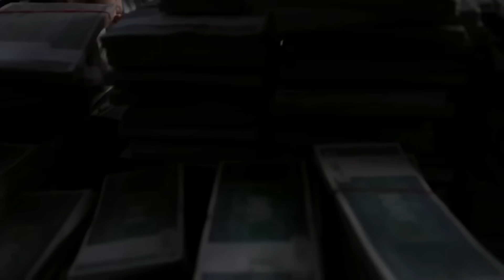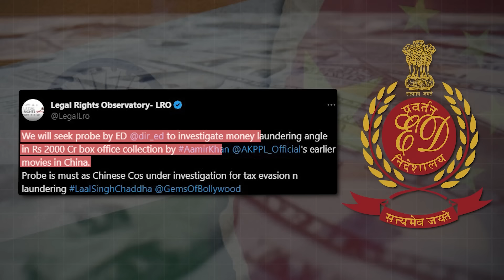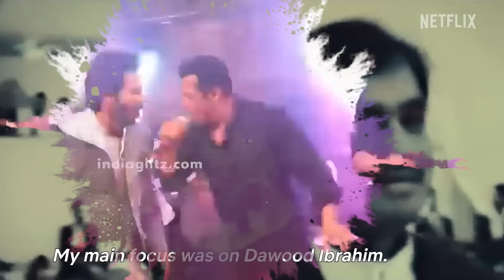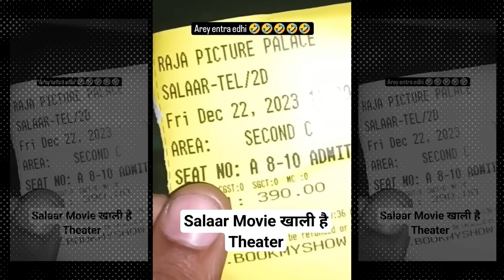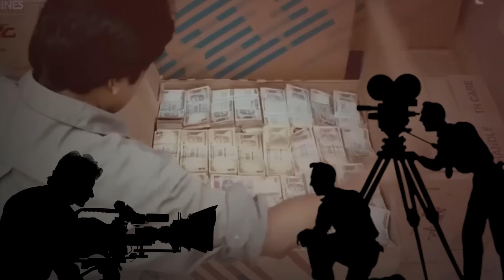क्यों FLOP Bollywood Movies Foreign में HIT हो रही है | Bollywood के Hidden Foreign Connections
🌟 Get ready for a rollercoaster of emotions and thrilling revelations in "Foreign Hidden Connection," the latest Bollywood blockbuster that transcends borders and unravels the mysteries of an international conspiracy.

🎬 Synopsis:
In the heart of the bustling city, where the vibrant colors of Bollywood meet the enigmatic charm of foreign lands, a tale of love, suspense, and hidden connections unfolds. Follow our protagonists as they navigate through a web of intrigue that spans continents, testing the limits of their courage and determination.

🌐 International Conspiracy:
What happens when love knows no boundaries, but an unseen force threatens to tear it apart? "Foreign Hidden Connection" takes you on a gripping journey where romance collides with espionage, and the characters find themselves entangled in a global conspiracy that challenges their loyalties and beliefs.

🕵️‍♂️ Unraveling the Mystery:
As the plot thickens, our heroes embark on a quest to uncover the truth behind the foreign hidden connection. From high-stakes chase sequences to heart-pounding action, the movie promises to keep you on the edge of your seat, guessing until the very end.

💔 Love in the Midst of Chaos:
Amidst the chaos and uncertainty, witness the power of love as it becomes the driving force for our protagonists. Will they overcome the obstacles, or will the foreign hidden connection prove too formidable?

🎭 Stellar Cast:
Featuring an ensemble cast of talented actors who bring their characters to life with passion and authenticity. Get ready for spellbinding performances that will leave you captivated.

🎶 Soul-Stirring Music:
Enhancing the emotional journey, the soundtrack of "Foreign Hidden Connection" is a soul-stirring blend of melodies that will resonate with your heart. Get ready to be swept away by the music that complements the on-screen magic.

🎥 Director's Vision:
Renowned director Anis bazmi weaves a captivating narrative, skillfully blending genres to create a cinematic experience that transcends borders and cultures.

🎞️ Don't miss the chance to be part of this cinematic spectacle that promises drama, romance, and a dose of international intrigue. "Foreign Hidden Connection" - where love knows no boundaries, and secrets are unveiled on a global stage.